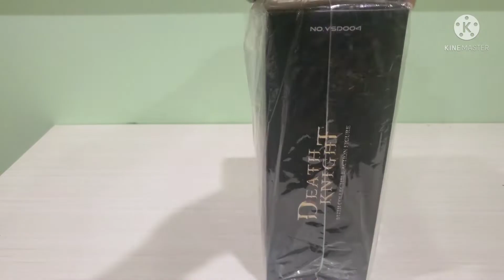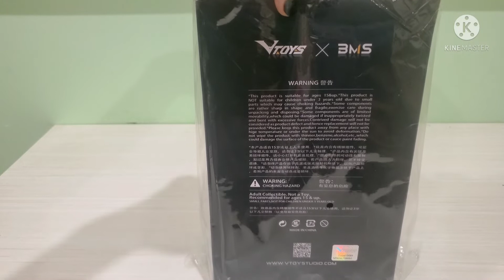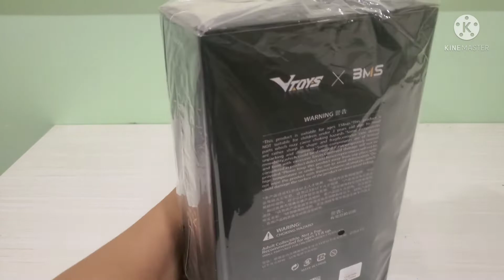Review Vtoys x BMS Death Knight: Khi Đấng Batman và Dark Soul kết hợp với nhau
Lần đầu sở hữu sản phẩm của Vtoys nhưng nó lại đem cho mình cảm giác vừa lạ vừa quen, khá thích thú khi review e nó.. cùng mình xem sản phẩm này có gì thú vị nhé ạ

Nhạc nền: Smooth Freestyle Beat
Nhạc cuối: No Copyright background Music | Mood - 24kGoldn ft Iann Dior (NON COPYRIGHTED MUSIC)🎶💃